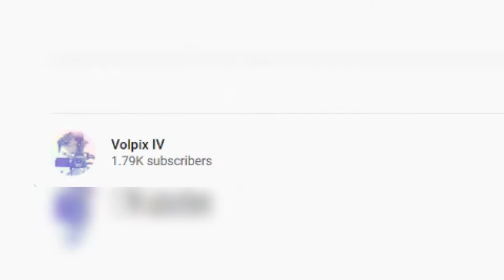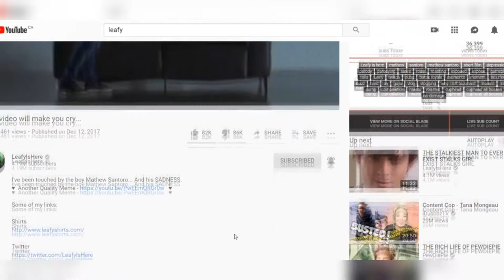JUSTIN TRUDEAU IS EPIC ft. 6ix9ine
6ix9ine vs Justin Trudeau would be a great rap fight ngl

Music (in ord3r):
Home - Above All
Home - Resonance
Elijah who (sayso !) - skateboard p (instrumental)